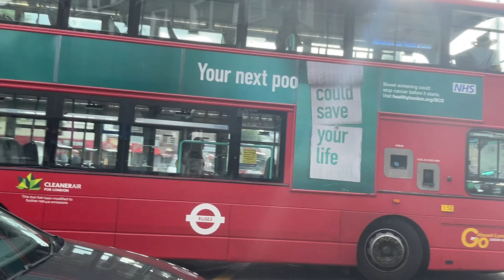Go Ahead London (London General) Volvo B9TL Wrightbus Gemini 2 WVN9 (LK59FEG) on Route 476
Go Ahead London (London General) Volvo B9TL Wrightbus Gemini 2 WVN9 (LK59FEG) is seen at King's Cross on a terminating Route 476 service with its blind ready for the return journey to Northumberland Park on Monday 5th September 2022.

WVN9 was new to First London in Late 2009 as VN37812, based at Northumberland Park. On 31st March 2012 operations at Northumberland Park transferred to Go Ahead London under the London General subdivision and the bus became WVN9.

Discord server for hanging out, information about future uploads and channel updates
Roblox: TheZapping1999 (TydalyaCentral)

If you are new to this channel, then welcome! My name is TydalyaCentral but you can call me either TC or Tydalya, I don't mind. I upload Bus, Train, Walking/Exploring, Roblox, Live Performances of The Dualers at Tyber's Reggae Bar and sometimes Soap Opera videos. On the Community section I sometimes post about all of the above but I may post about other things too.  Future uploads and channel updates are communicated on either the Community section or on Discord. If you enjoy my videos, then please give them a like.